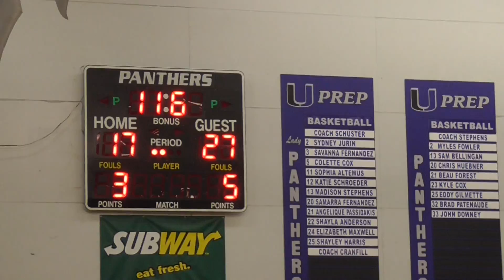8th grade Grant at Uprep 2-22-16: The no buzzer beater!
Uprep gym does not have a buzzer but this shot by Grant goes in just before halftime, giving the Cougars a 12 point lead after a Uprep 3 ball had gotten the Panthers to within 10.  Grant would go on to keep the lead and eventually win, 42-26.